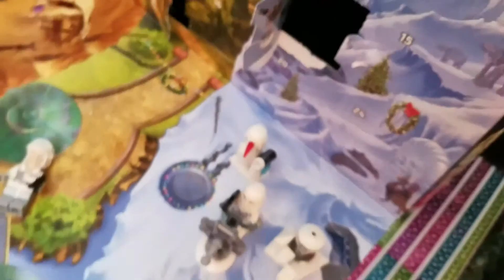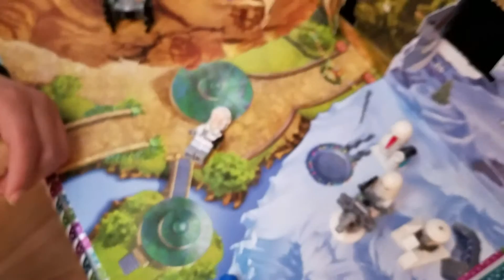Day 9 - Star Wars Advent Calendar (Rebel Trooper)